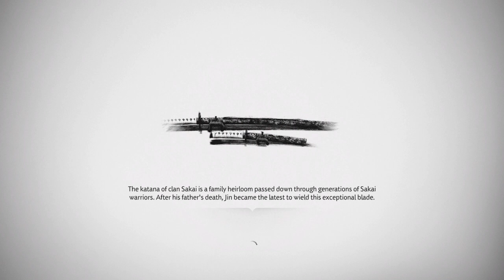GHOST OF THUSHIMA Gameplay "PART28" AYAH DAN ANAK (MALAYSIA PS4)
MALAYSIA
PS4 SLIM
GHOST OF THUSHIMA
Gameplay